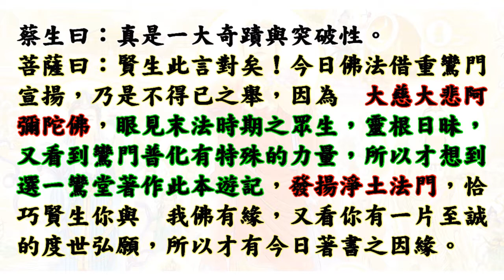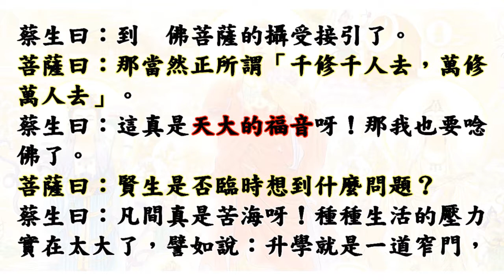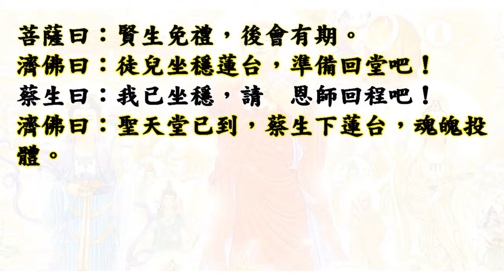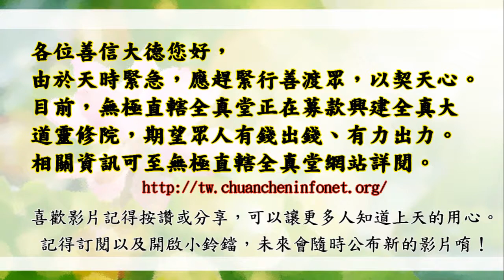國語有聲善書【西方極樂世界遊記】濟公活佛著 第十二回 清淨菩薩介紹極樂世界之殊勝環境 (助印或推廣此善書，西方無量無數菩薩庇佑您！)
聖天堂善書
西方極樂世界遊記
主著仙佛：濟公活佛
凡例
一、本書奉　無極瑤池老母懿旨及　金闕玉皇上帝玉旨著作，聖天神人，費盡苦心，始告完成，書中洩盡極樂世界風光及修持方法，誠為修心養性，唸佛往生之寶典。
二、書中如有錯字，係謄真之誤，希閱者勿輕視之。
三、本書乃由　西方阿彌陀佛指示諸菩薩甄選鸞壇著作之寶書，故本書在處，十方神聖護法，閱後須置淨處，或轉贈親友，若故意拋棄撕毀者，自召罪愆，自受惡報，希世人慎之。
四、凡求壽、求功名、卻纏病、消冤孽、修功果、化罪愆，為祖先超拔，求冥福者，先發懺悔心，然後在神前、灶君前或對虛空焚香稟告印贈此書迴向，自得靈應。
五、凡觀閱此書者，當虔心誠意，不可以一般小說視之，如有故意污穢或是阻礙流通者，是冒瀆諸天　仙佛，罪無可逭。

菩薩：賢生問得好，現在我就介紹一種簡單的念佛課程，讓繁忙的人去實行吧！首先要念佛之前，最好能先放置一張  阿彌陀佛像，或是西方三聖像，(西方三聖像也就是  阿彌陀佛及  觀世音菩薩及  大勢至菩薩)，佛像放置在廳堂神桌，如果沒有廳堂或是神桌，或是種種不方便，那麼就放置在自己的房間也可以，但是要放在最潔淨的地方才可以，並且在佛像上面遮蓋黃布，如果要進行念佛課程時，就把遮蓋的黃布掀開，恭敬合掌跪在佛前。如果沒有佛像，只要向西方正立，然後恭敬合掌，念：
南無西方極樂世界，大慈大悲阿彌陀佛(跪拜一次)
南無觀世音菩薩(跪拜一次)
南無大勢至菩薩(跪拜一次)
南無清淨大海眾菩薩(跪拜一次)
南無阿彌陀佛(隨各人的時間念百聲，千聲，念時可以不必跪拜)
最後念回向偈，「願生西方極樂中，九品蓮花為父母，花開見佛悟無生，不退菩薩為伴侶。」(念完後跪拜三次就是課程完畢了)。

國語有聲善書【每日念佛】一炷香念佛 阿彌陀佛 (南無西方極樂世界阿彌陀佛)

濟公活佛教導遇到逆境使用「增上緣法」：「增上緣」者乃心量修持之現也，亦即對一切橫逆與挫折，皆能視為增進己修持動力之因素，不但不氣餒，反倒更精進，不但不生氣，反倒常懷感恩之心，來感謝考驗你的人之謂也。

仙佛開示助印善書好處：
四、夜夢吉祥。

1. 最先條件要能活
2. 數量要多
3. 不能破壞當地的生態環境
4. 必須是食物鏈最底層的食物供應者